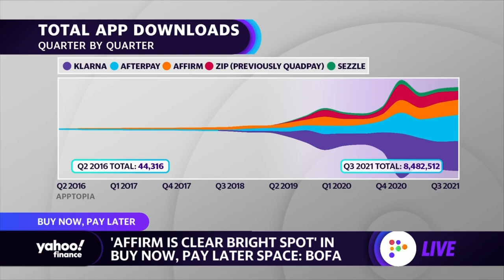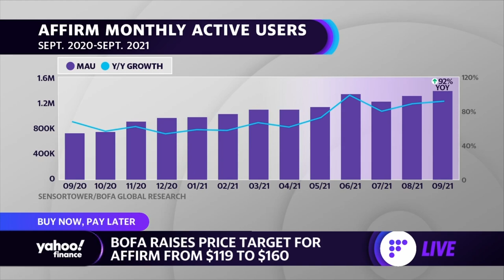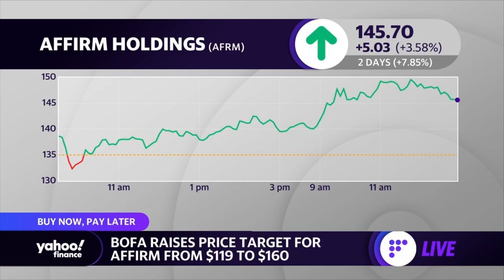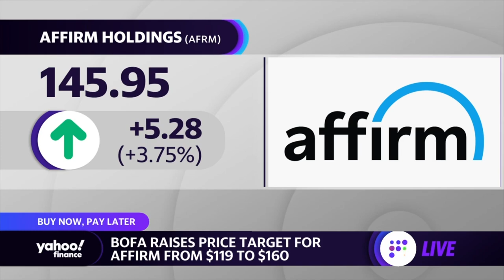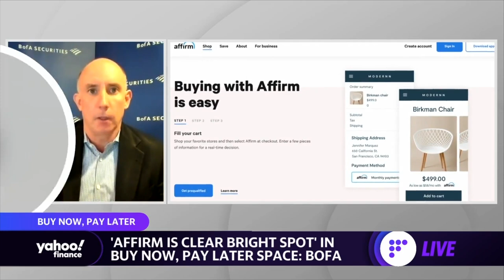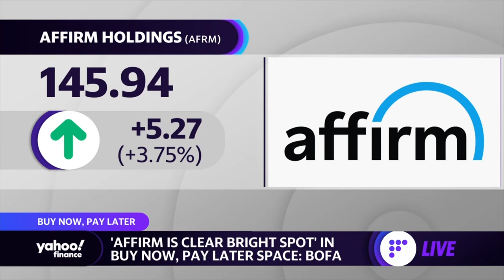Bank of America raises price target for 'bright spot' Affirm from $119 to $160